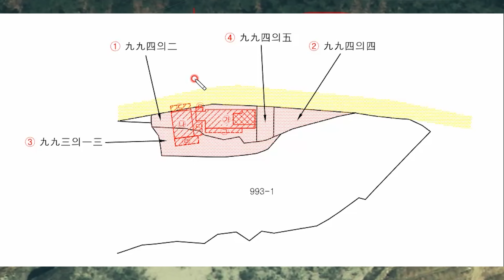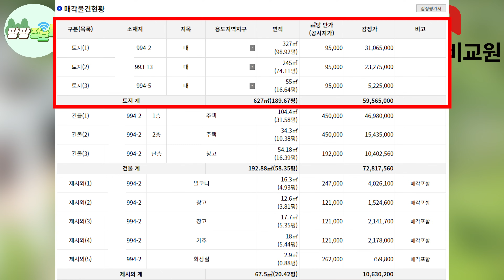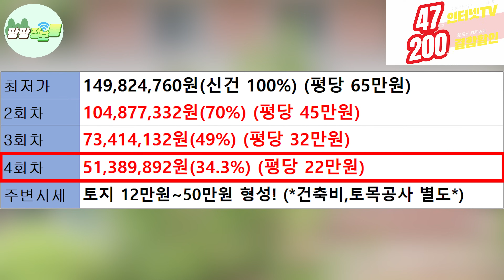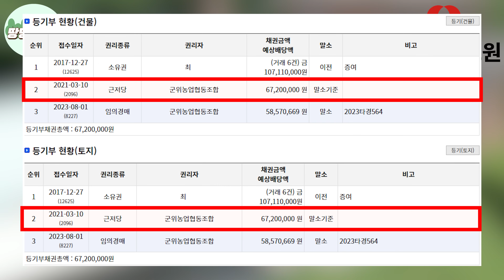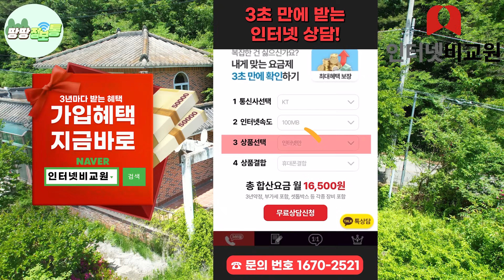더 이상은 못버틴다~ 안팔려서 몽땅 드립니다! 상상초월 횡재하는 빈집 등장! 놓치지 말고 빨리 오세요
3년마다 놓친 돈💸, 왜 인터넷 변경 안하세요?

1. 인터넷tv 상담받고 최대 47만원!
2. 월 요금 최대 200만원 할인!
3. 인터넷가입 + 유심만 변경해도 추가혜택 더!
4. 당일 설치로 빠르게 목돈 마련!

365일 밤 11시까지 상담가능!

전원주택, 시골집, 땅, 직거래 영상 촬영 접수 받습니다!

유튜브 영상 관련 모든 정보,직거래,전원주택,시골집 부동산 정보 다모아

👉해당물건 상세내역,주소 및 금액
✅머니옥션✅
경매물건
사건번호✅2023타경564(1),(2) 모두 취득 추천!

👉전원주택,땅,시골집 급매,직거래,경매 전국 최대 규모 홈페이지
✅ 땅집모아✅

👉유튜브 검색창 땅땅정보통 검색
모든 영상 시청 가능합니다!

방문주소, 진행상태, 결과=머니옥션 클릭✅
최저가 할인중~

👉하루 500원! 빅데이터를 활용한 물건 추천+20년 이상 부동산 전문가들이 재검증한
✅부동산 경매노트 서비스✅
매일 2회 (시세, 추천입찰가, 예상 대출가능액, 권리분석, 전문가 의견)정보를 문자로 받아보세요!